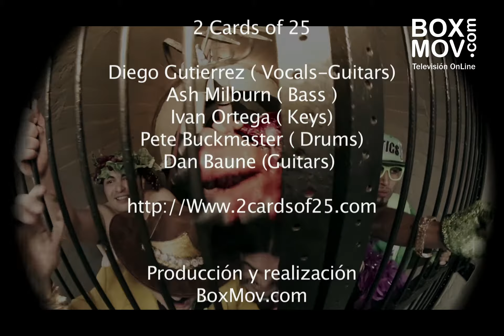2 cards of 25 entrevista en BoxMov